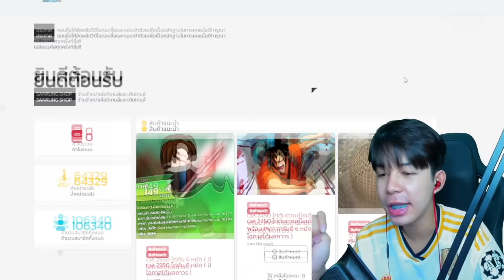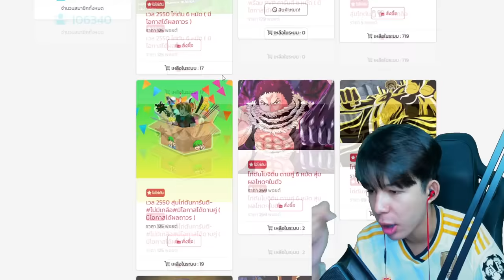Blox Fruits : โพล v2 ปรับใหม่ ตบไก่โลก 2 เเบบชิวๆ!